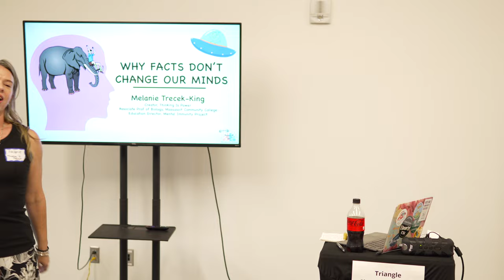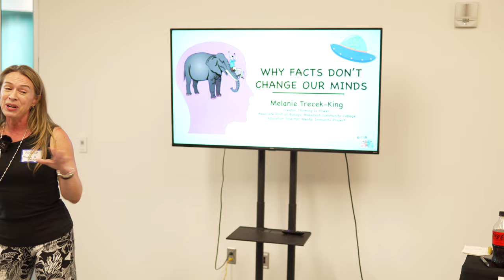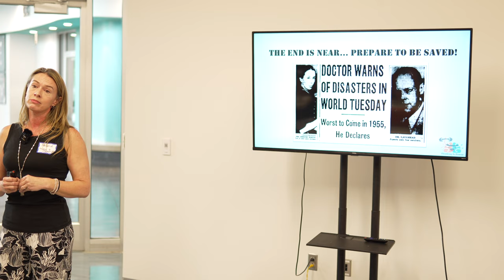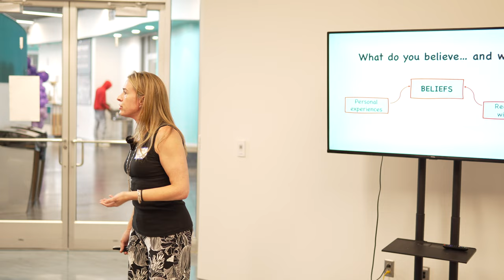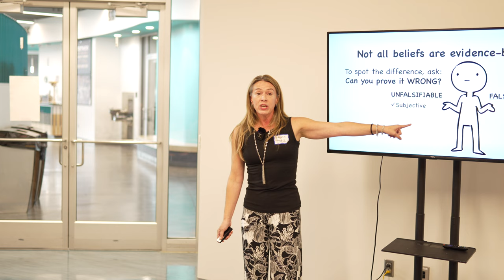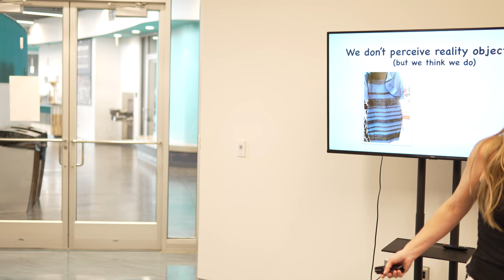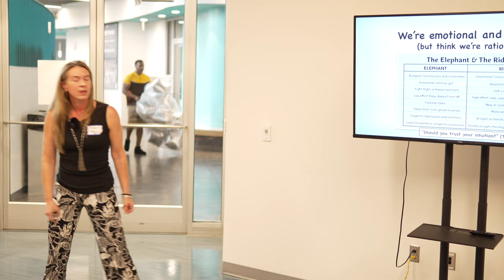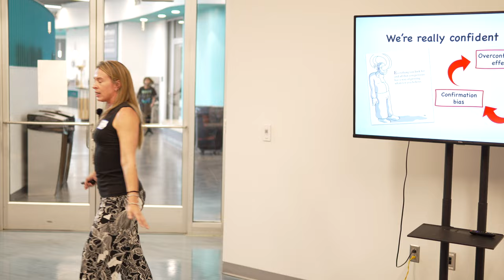Melanie Trecek King – Why Facts Don't Change Our Minds 4K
Melanie Trecek-King’s presentation from Triangle SkeptiCamp 2024

Melanie’s bio:

Melanie Trecek-King is an Associate Professor of Biology at Massasoit Community College, where she teaches a general-education science course designed to equip students with empowering critical thinking, information literacy, and science literacy skills. An active speaker and consultant, Trecek-King loves to share her “teach skills, not facts” approach with other science educators and to help organizations meet their goals through better thinking. Trecek-King is also the Education Director for the Mental Immunity Project and CIRCE (Cognitive Immunology Research Collaborative), which aim to advance and apply the science of mental imm
unity to inoculate minds against misinformation.

Trecek-King has a Bachelor of Science in Biology and Chemistry and a Master of Arts in Ecology from the University of Nebraska at Omaha, where she studied prairie ecology, succession, the role of fire in ecosystems, and conservation biology. She is a Fellow of the Committee for Skeptical Inquiry, whose founders included Carl Sagan, Issac Asimov, B.F. Skinner, Philip J Klass, Ray Hyman, and James Randi. Other notable CSI fellows are Bill Nye, Neil deGrasse Tyson, Ann Druyan and Steven Pinker.

In addition to her love of science, Trecek-King is a mezzo soprano and a certified Choral Groupie, and has sung with some of the world’s greatest conductors and composers, including her amazing husband Dr. Anthony Trecek-King.